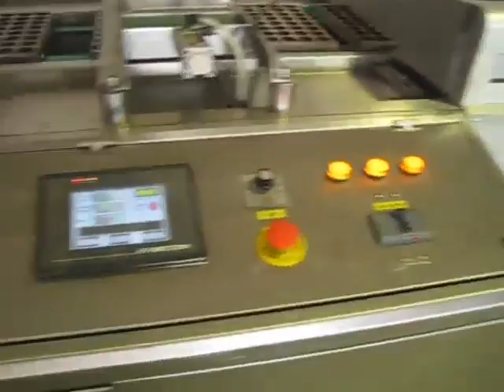shell making and center filling line